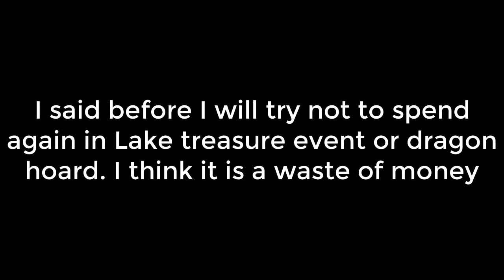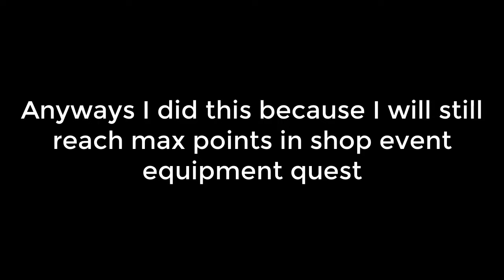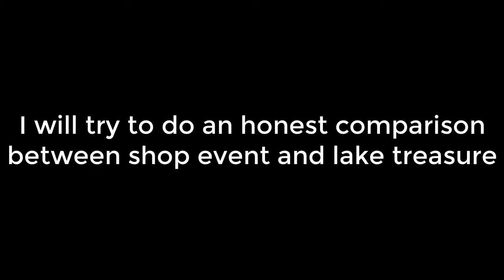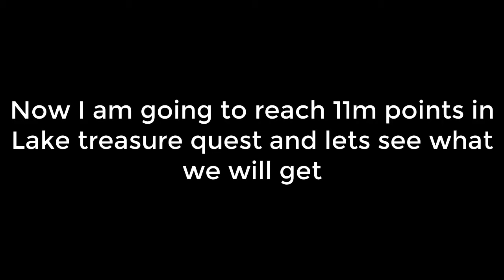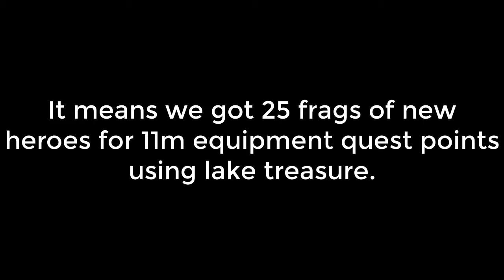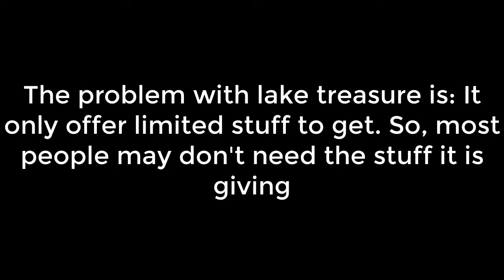Shop event vs Lake treasure: Which one is better to do quests? An honest comparison | KING OF AVALON